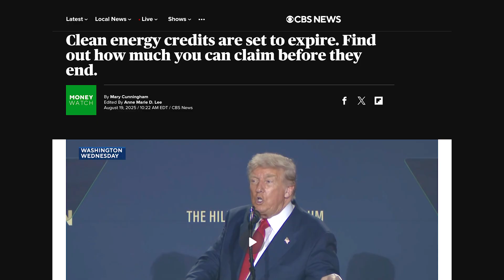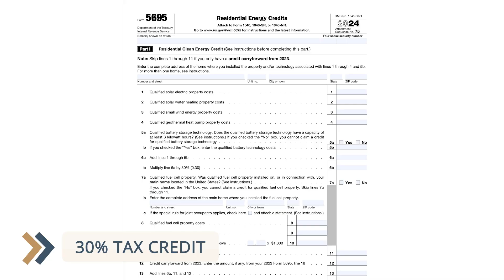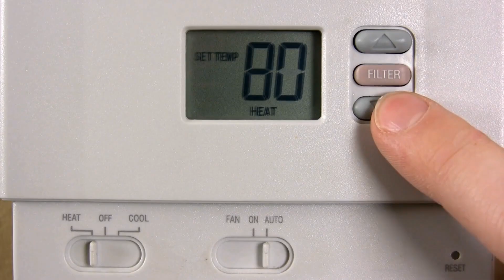The End of Off Grid Solar Power?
Get your backup off grid solar power set up this year *before the 30% credit ends* . Our free BlackoutProof bootcamp will help you do it

Did you see this news? The *solar tax credit* for *off grid power* is ending December 31st. This will affect *solar panels* and *LiFePO4 Batteries* other *off grid* sources. Here's what this means for you and what you can do about it.

🔹Start by checking your power usage with this awesome whole home meter
🔹Midnite Power Batteries (the batteries we use)
🔹Midnite Solar All-in-One Inverter (the excellent inverter that powers our home every day)

*Resources*
We're starting a crash course on getting your backup power system designed, purchased, and installed this year before the tax credit ends (saving you 30%). If you'd like to join this free 1-week bootcamp, go

Get our latest weekly content for free!